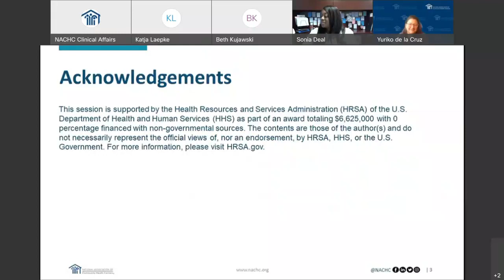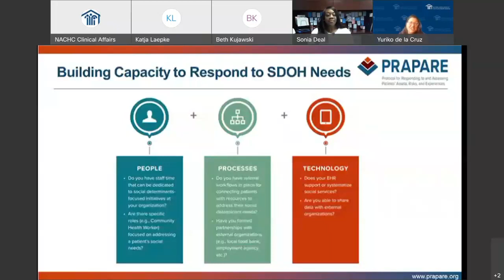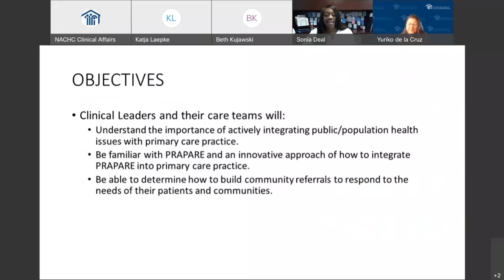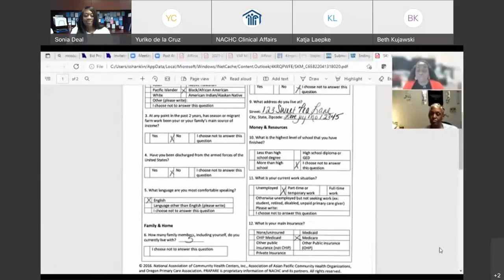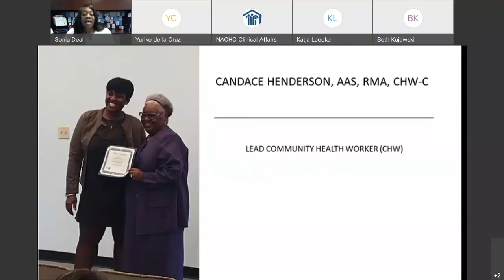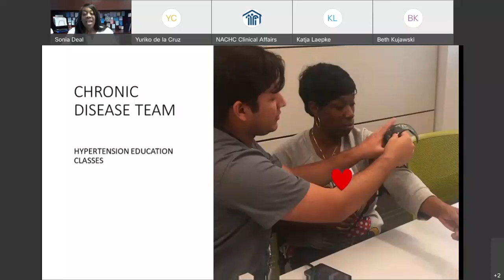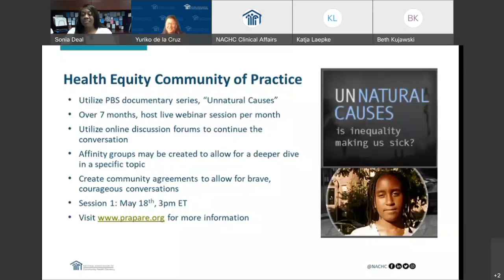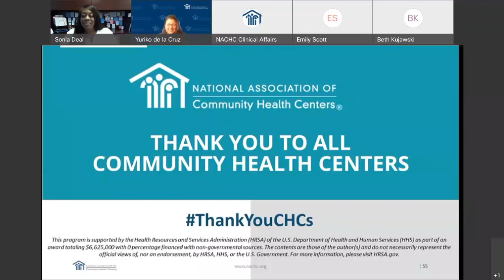PRAPARE and Addressing SDoH: Integration Is Not As Hard As You Think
Identifying the socioeconomic and structural drivers of poor outcomes and higher costs is increasingly important when caring for complex patients. By collecting standardized data on the social drivers of health (SDoH) using the PRAPARE tool, health centers can better understand the complexity of their patient populations and use that information for a variety of purposes including providing more appropriate care, better allocating limited resources, targeting interdisciplinary care teams, and providing needed social services—either in-house or through community partnerships.

This 1-hour office hour reviews the Protocol for Responding to and Assessing Patients’ Assets, Risks and Experiences (PRAPARE), a standardized SDoH needs assessment tool developed by the National Association of Community Health Centers (NACHC), the Association of Asian Pacific Community Health Organizations (AAPCHO), and the Oregon Primary Care Association (OPCA) to help community health centers engage patients and inform care delivery and population health management efforts.

You will hear about one health center’s innovative approach to implementing PRAPARE to accelerate care improvement, population health, and health equity.